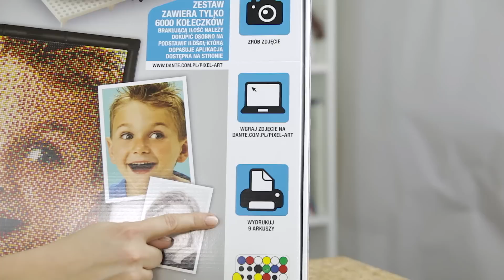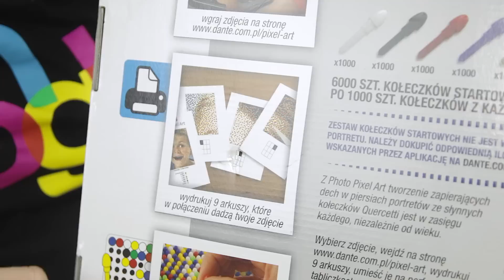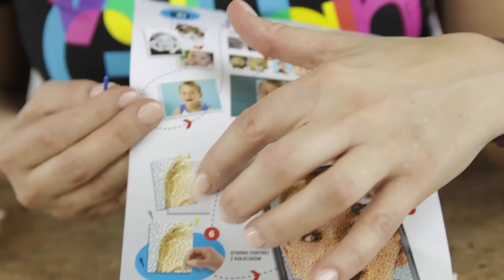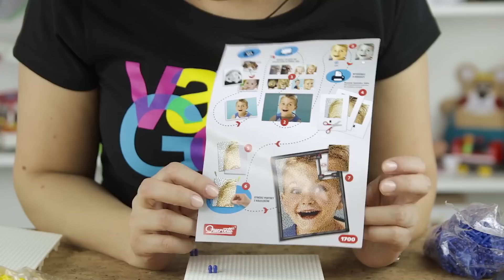Quercetti, mozaika Photo Pixel Art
Zestaw startowy Quercetti Photo Pixel Art, w skład którego wchodzą:
- plastikowa ramka
- 9 perforowanych tabliczek
- 6000 kołeczków startowych

Należy wybrać dowolne zdjęcie, wgrać na stronę internetową i wydrukować arkusz, który po umieszczeniu na tabliczkach wskaże nam gdzie wbijać kołeczki i jakie dokładnie kolory należy dokupić.

Po ułożeniu tabliczek w ramce otrzymamy obraz o wymiarach 54 x 41 cm, który z bliska składa się z tysięcy kolorowych punktów, a z oddali możemy podziwiać utrwalone w ten wyjątkowy sposób zdjęcie.

Uwaga! Zestaw 6000 kołeczków startowych nie jest wystarczający do ułożenia kompletnego portretu. Należy dokupić odpowiednią ilość kołeczków, w określonych kolorach wskazanych przez aplikacje na quercettiart.pl podczas wgrywania zdjęcia.